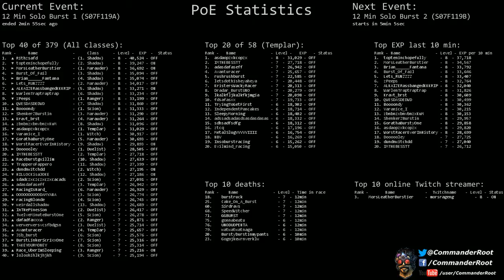[Path of Exile] (S07F119A) 12 Min Solo Burst 1